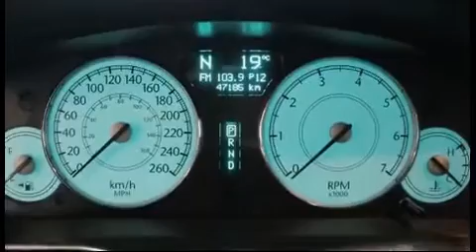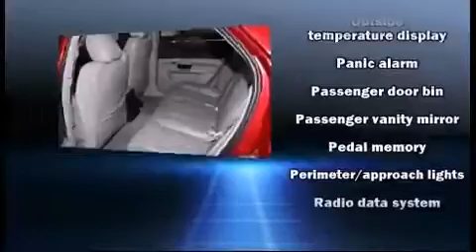Brake Replacement Service in Edmonton AB|Best Edmonton Brake Repairs|Edmonton Auto Repairs|Brakes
Brake Replacement Service in Edmonton AB

Your Friendly, Local Brake Replacement Service in Edmonton, AB!

Our family owned and operated business has been dedicated to providing superior auto repair and maintenance to Edmonton, AB for years.  We pride ourselves on our unparalleled customer service and our excellent quality of work. We believe in doing it right the first time. For this reason, most of our client's are repeat customers or have been sent to us as a referral. Our client's care about their vehicles and come to us for more than just a temporary fix. We provide them with the correct repairs at a reasonable price.

Our experienced mechanics
will make sure to properly diagnose, repair, and service your vehicle. We specialize in complete auto repair of Dodge, Ford, Chevy, GMC, Chrysler, Oldsmobile, Cadillac, Jeep, Pontiac, Lincoln, Buick, Saturn, Mercury, Plymouth, Hyundai, Toyota, Lexus, Kia, Suzuki, Mazda, Nissa, Honda, Acura, Scion, Subaru, Mitsubishi, and Infinity vehicles.

We also enjoy and specialize in  most auto repairs.

general maintenance, transmission, brake systems, cooling systems, engine performance, engine repair, and suspension.

We are located in Edmonton, Alberta about 15 minutes from downtown.

We provide many Edmonton auto repair services including oil changes, general maintenance, engine repair and performance, transmission services, brake systems, suspension, cooling systems, as well as hybrid and high efficiency vehicle systems, ( including Prius, ecoboost, PZE, and skyactive, and eco tech.)

Best Edmonton Brake Repairs - call today!

Best Auto Repairs in Edmonton,Auto Service Edmonton ,Best Auto Repairs,Edmonton Auto Repair Services,Best Edmonton Auto Repairs